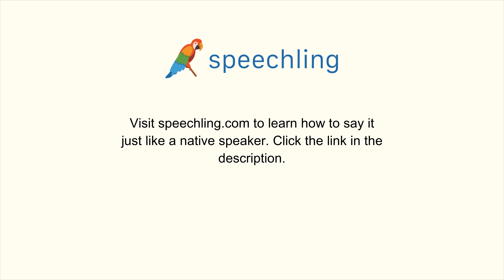How to say "Smile" in Portuguese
Male Voice:
Sorriso

Female Voice:
Sorriso

Male Voice Translation:
Smile

Female Voice Translation:
Smile